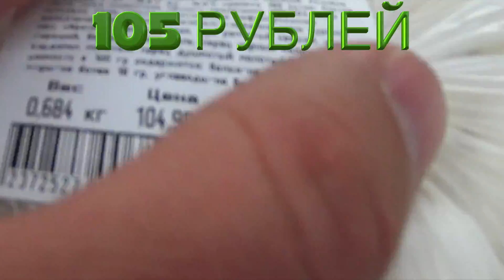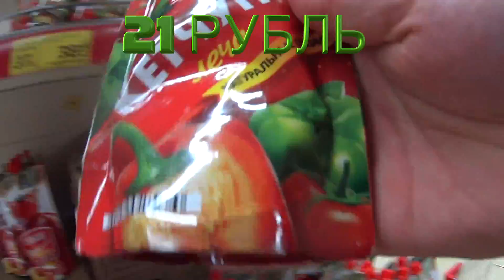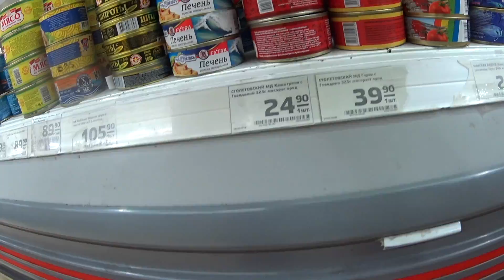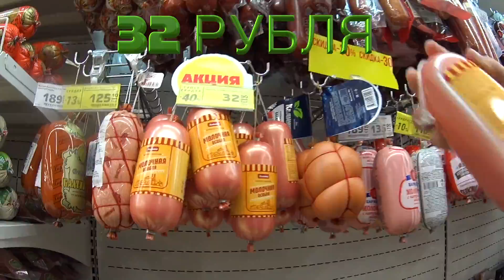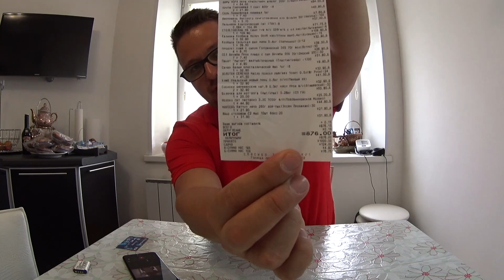БИЧ ЗАКУПКА НА 1000 РУБЛЕЙ В ЮЖНОУРАЛЬСКЕ (БОМЖ ЗАКУПКА)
1000 Рублей это много или мало?
Контрольная закупка в ЮЖНОУРАЛЬСКЕ
Можно ли прожить?

Помощь каналу
WEBMONEY
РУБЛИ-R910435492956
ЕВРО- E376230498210